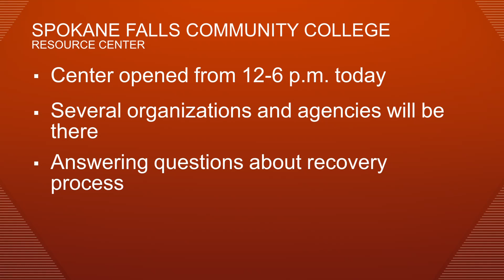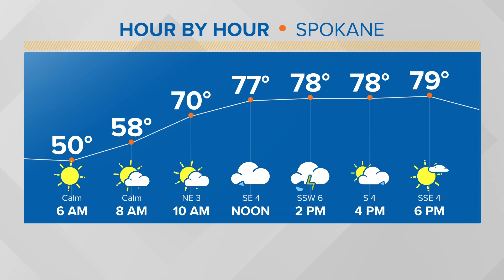Up with KREM Headlines: Friday, August 25, 2023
Crews making progress on the two wildfires burning in Spokane, an update on the case against Bryan Kohberger and Thomas breaks down the chance for thunderstorms.